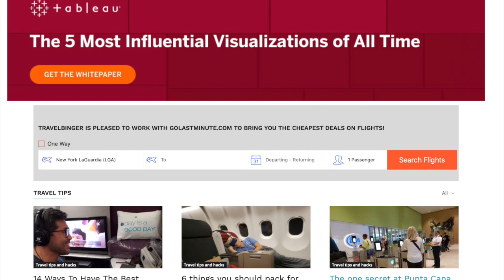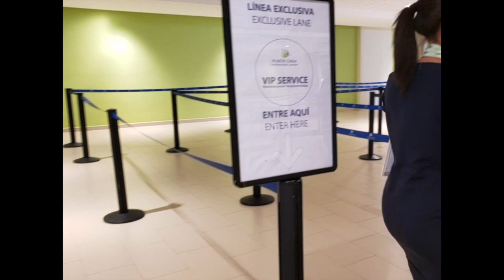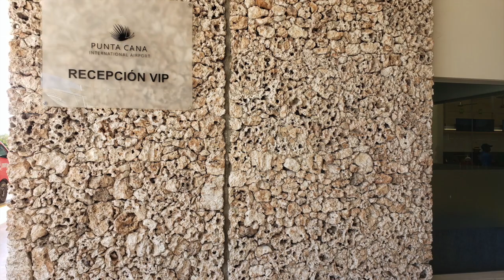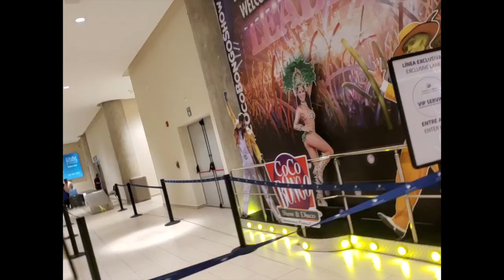I tried the VIP Service at Punta Cana International Airport!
Punta Cana, Dominican Republic is one of the most beautiful places in the Caribbean. On our recent trip, we stayed at Eden Roc Cap Cana, one of the top 5-star resorts in the country… but equally luxurious was our five-star VIP Service at Punta Cana International Airport,  where we breezed through lines, had a VIP escort… and of course, exclusive access to the outdoor pool.

For our full review and to book the VIP experience, head the only independent travel blog that’s a publisher on Google News.

After a crowded flight, I deplaned at Punta Cana International Airport. At the end of the bridgeway, an array of VIP Service staff waited for those who booked VIP Service. My agent, Shiela, greeted me with a sign and escorted me to immigration. Here, we got to skip the normal immigration experience with a very exclusive line to our own booth. No waiting, whatsoever. Then, Shiela, who was excited to be in my video, escorted me to baggage claim. After this, I was immediately taken to customs, where there was a separate VIP line. Once I zipped through customs, I was led to a VIP door that took me to a VIP area for my car to pick me up in. Notice how I avoided all points of crowds. Now, because I flew business class, I was already the first to all these spots, but had I flown coach, in the back of the plane, you can see how the VIP experience is a huge advantage.

I also did VIP Service on the way back, where I had access to the outdoor pool and an exclusive lounge within the business class lounge. Amazing!

Travelbinger is dedicated to helping you travel better with insider tips, expert advice and travel inspiration from renowned travel expert and writer Jimmy Im, who has visited 113 countries, stayed at over 600 hotels and has flown nearly a million air miles.

 Im has been featured on shows like Travel Channel, NBC and Bravo, and he has written for top outlets like Conde Nast Traveler, Travel + Leisure, New York Post and American Way.

Whether we're providing hacks for saving money on your next flight or hotel or offering expert recommendations for your journeys, Travelbinger's main goal is to make your travels effortless. Everyone deserves a vacation, and you shouldn’t have to work hard for one.

See you on vacation!